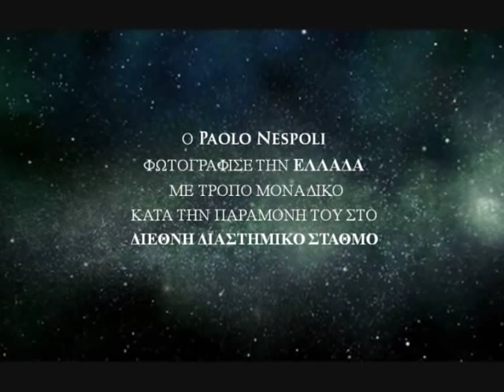Paolo Nespoli on Flash Radio 96.0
Teaser trailer of Paolo Nespoli' interview on Flash Radio 96.0 at Marina Rigou' radio show. Air Date: 31.3.12 / 2.00 pm (GMT +02:00), Athens, Greece